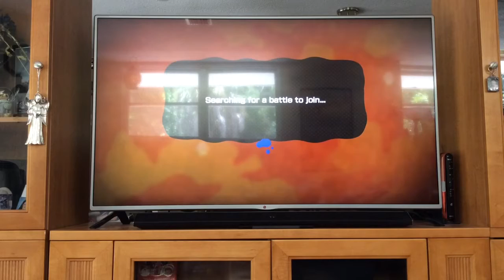Splatoon All Weapons Part 7 Tentatek Splattershot